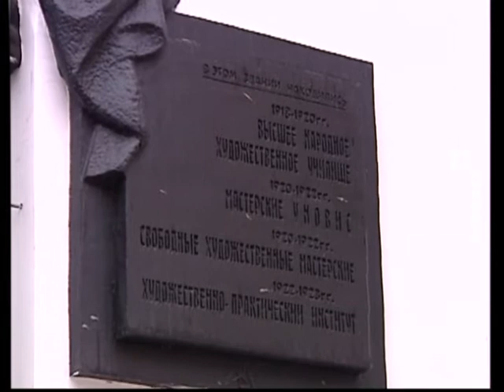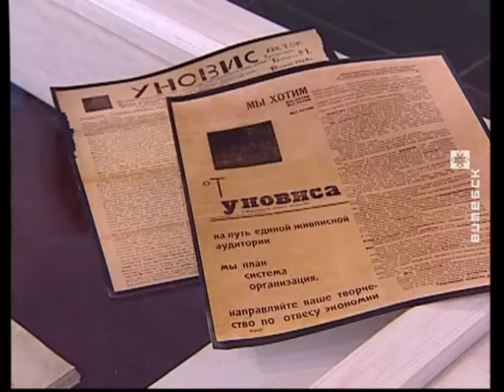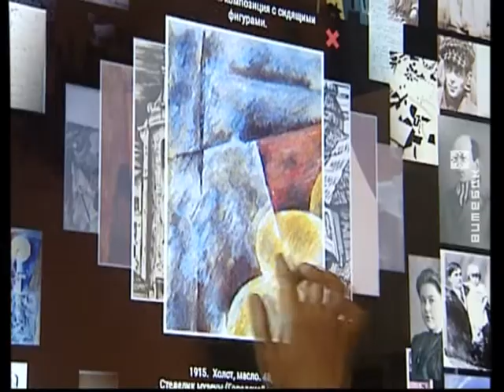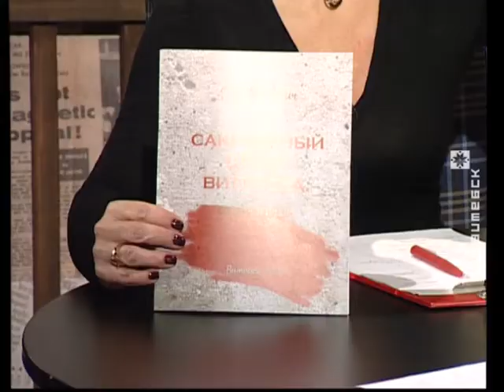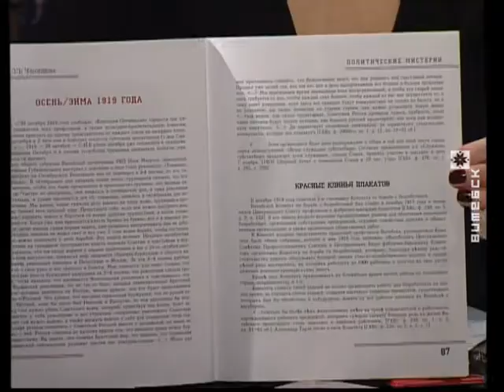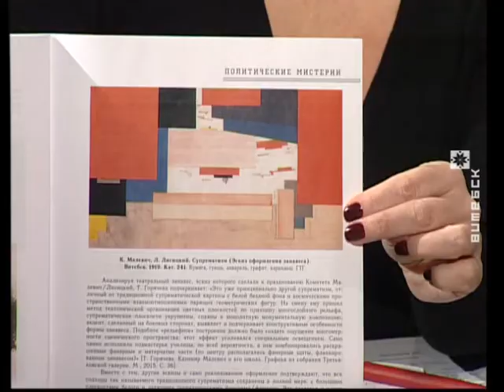Вечерний Витебск (28.02.2018)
В выпуске: Открытие музея истории Витебского народного художественного училища.

В гостях: Татьяна Котович, доктор искусствоведения, профессор; Андрей Духовников, директор Витебского центра современного искусства; Анна Качан, музыкант.

Ведущие: Наталья Мишурная, Иван Паюченко